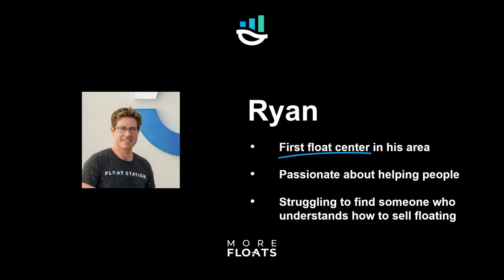Revitalizing Sales + Marketing in Float Centers, Bryce Evans | 2023 Float Conference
Gain a better understanding of how to build authenticity into your marketing and sales for you and your staff, so that it resonates and converts better with your community. We'll cover some of the main considerations for leveling up your marketing, while ensuring that it all converts into more return customers and long-term members.